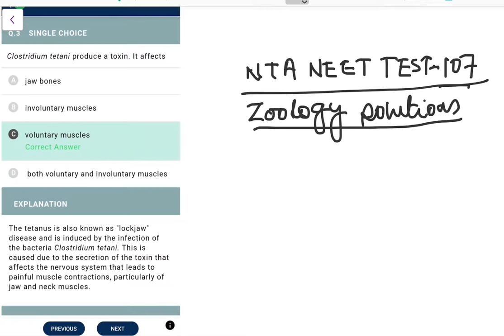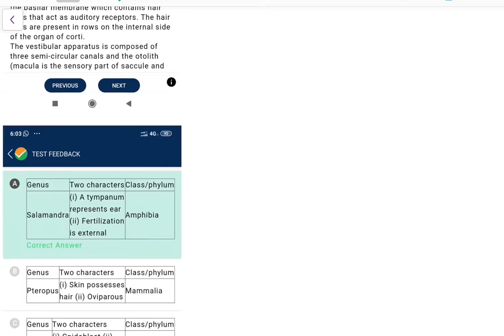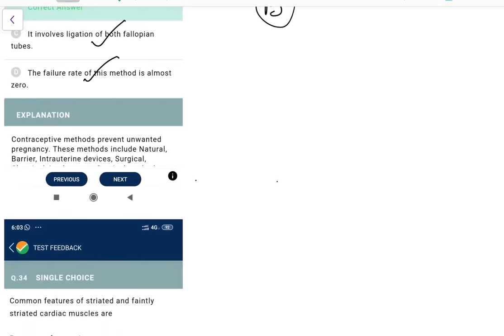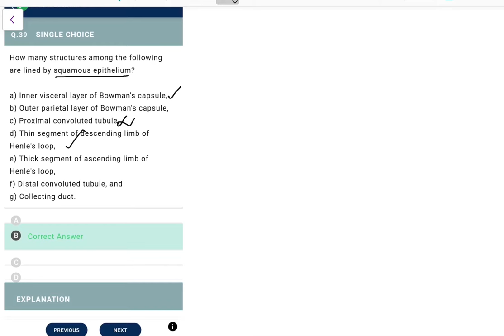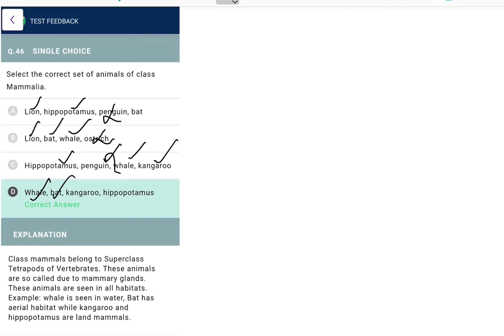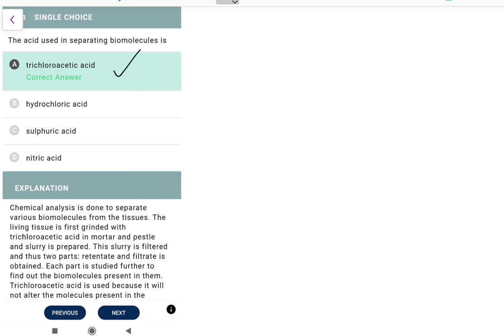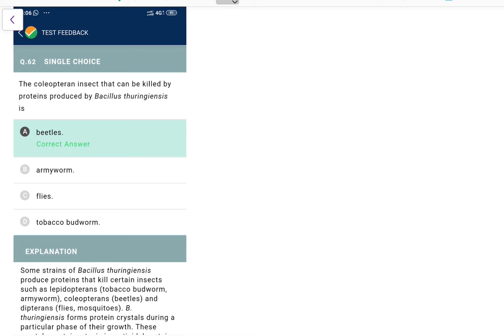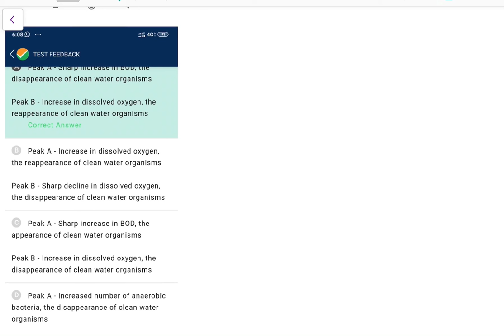Zoology solutions:NTA NEET Test 107